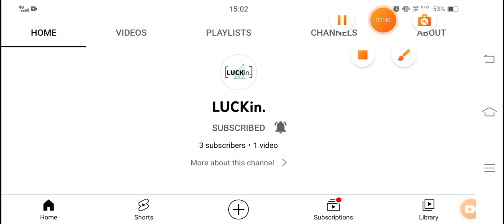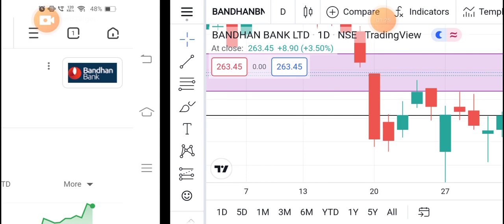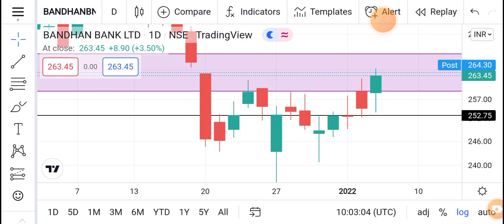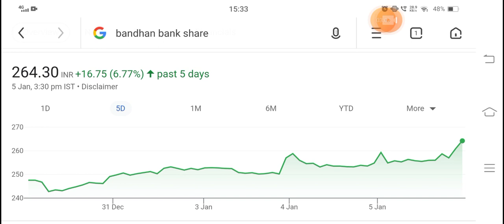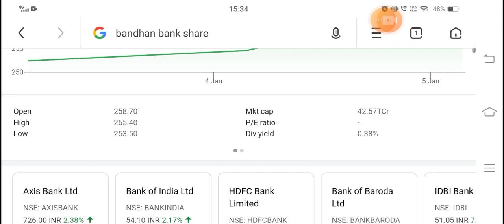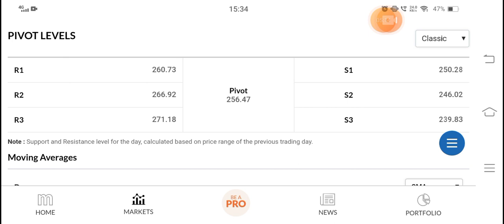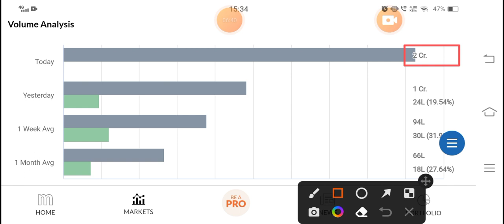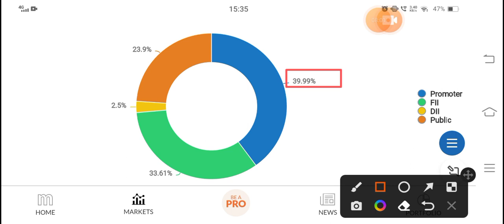Bandhan Bank Share Latest News Today | Bandhan Bank Stock Analysis | Shares Latest News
bandhan bank

bandhan bank stock analysis tamil

bandhan bank stock update